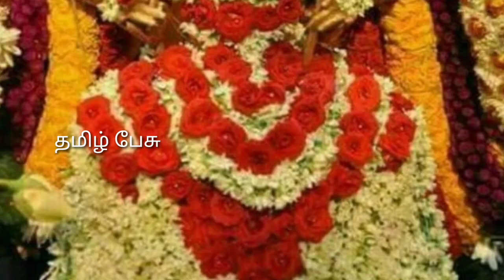சோட்டானிக்கரையில் திடீரென தெரிந்த உருவம் ! வெளியான வீடியோ காட்சி !